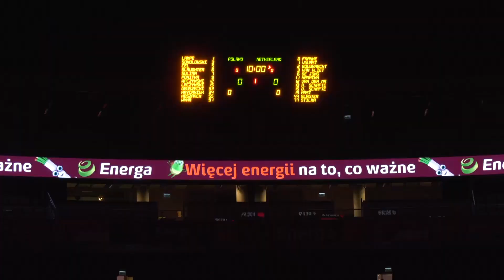Polska Holandia 2019 - historyczny awans na MŚ w koszykówce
DawajPolska ❗❗❗ To hasło jeszcze długo będzie towarzyszyć naszej drużynie. Bo przed chłopakami z KoszKadra wymarzony wyjazd do Chin. A tymczasem zobaczcie, jak Polska 🇵🇱🇵🇱🇵🇱 wywalczyła sobie zwycięstwo podczas meczu w ERGO ARENA 👇👇👇